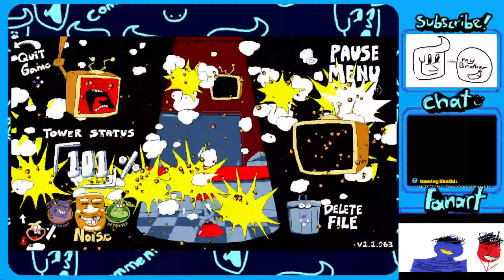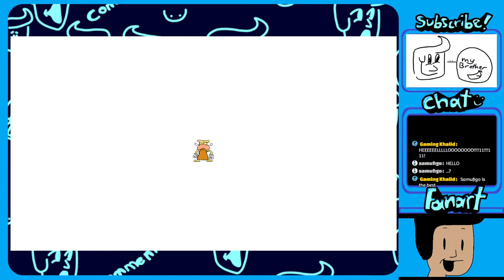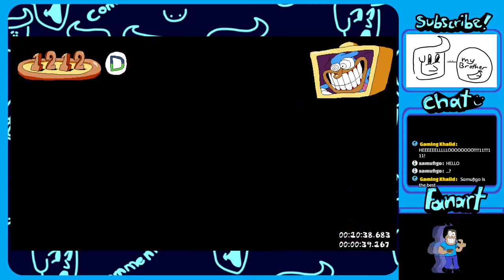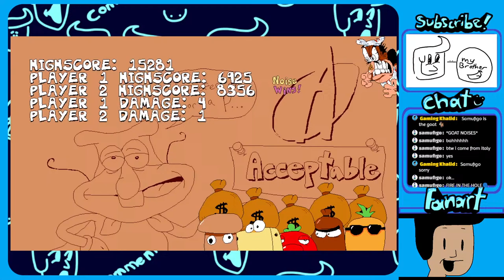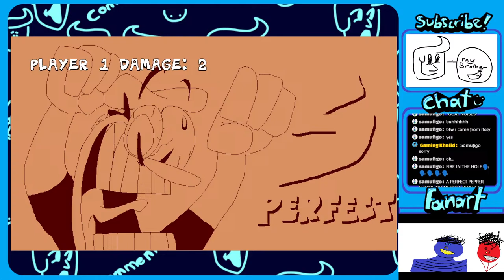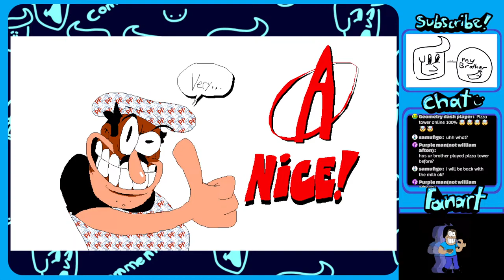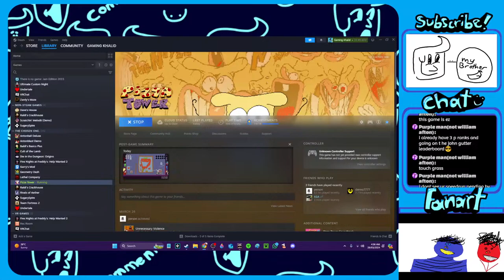PIZZA TOWER CO-OP MODE! | ft. My Brother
If you enjoy all of my content...

Roblox username 👨: @NotGamingkhalid_123

My Singing Mosters Friend Code 🎶: 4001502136GI

Pizza Tower is a fast paced 2D platformer inspired by the Wario Land series, with an emphasis on movement, exploration and score attack. Featuring highly stylized pixel art inspired by the cartoons from the '90s, and a highly energetic soundtrack.